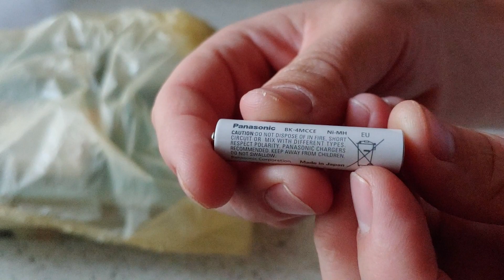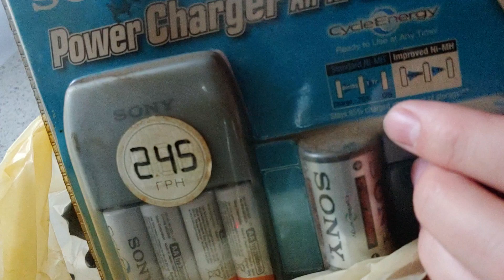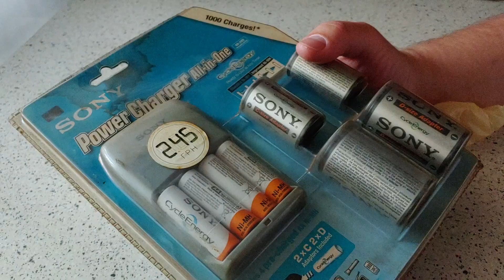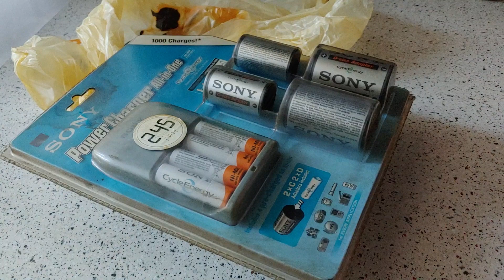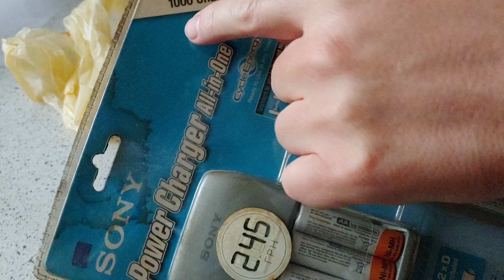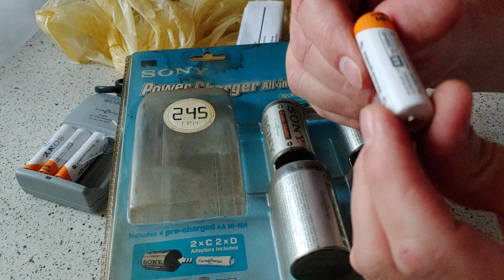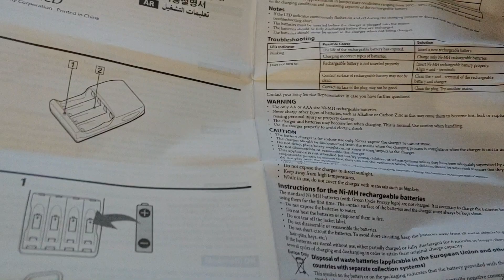Уникально - Вскрываем аккумуляторы - 13 ЛЕТ пролежали запечатанными !! - Sony CycleEnergy Ni-Mh